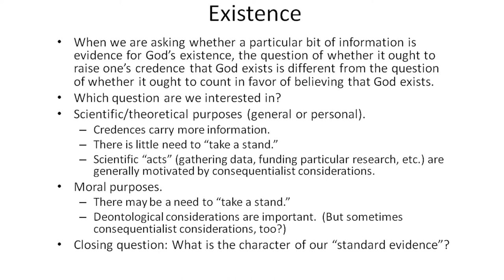Probability, Rationality and Belief in God: Questions and Answers (Lara Buchak)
Question and answer session from the 2nd mini-series (Is "God" Explanatory) from the "Philosophy of Cosmology" project. A University of Oxford  and Cambridge Collaboration.